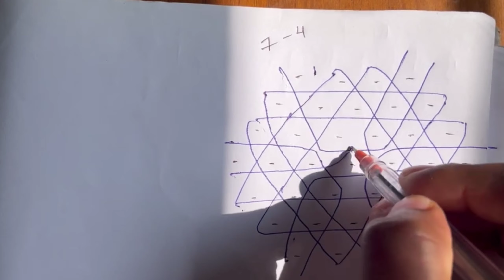Simple and easy muggu with dots simple 7-4 dots